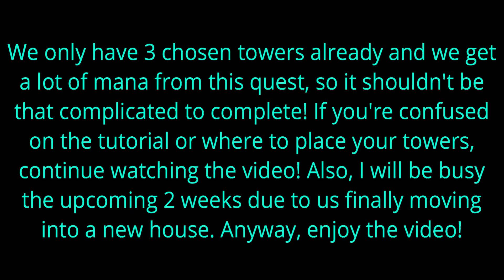(Very Easy) How to beat Weekly Challenge: Sticker Symphony! || [Roblox] Tower Heroes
This weekly challenge is a new one again! We have to defeat the stickers on Easter Eggland using mostly Stella and her drawings. 3 Wizards are able to help as well! Sadly, it's another easy quest and I completed it quickly. The only hard part can be the beginning waves, but if you auto-skip and place Stella a bit farther back, the stickers will get shredded. This was a pretty unexpected challenge still and I'm glad the developers are somewhat working on this game up till now. Anyway, if you're still struggling on beating it, here's the perfect video for you! Enjoy!
I will also be pretty busy the upcoming 2 weeks because we'll be moving to a new house very soon. I'll still try to upload a few videos, but I hope you guys understand.